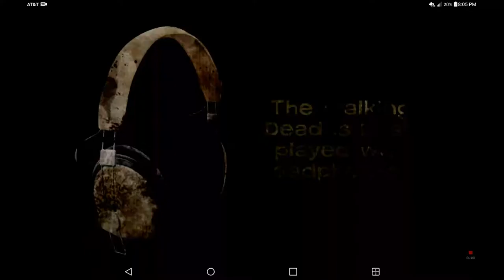Walking dead 400 days vice story be in tune for more to be contiued.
Wyatt  story next.